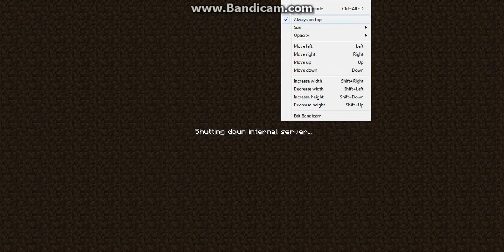SORRY ABOUT BAD SOUND